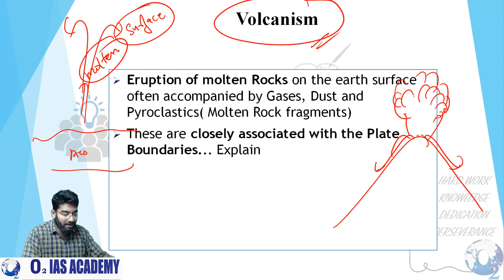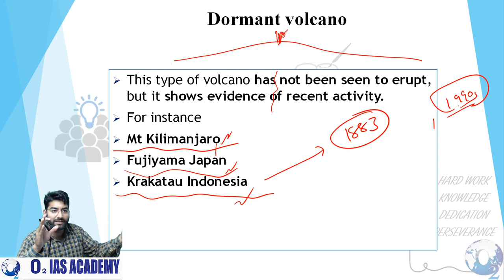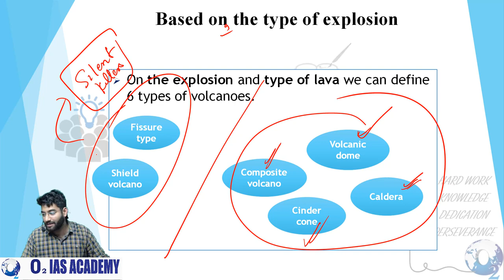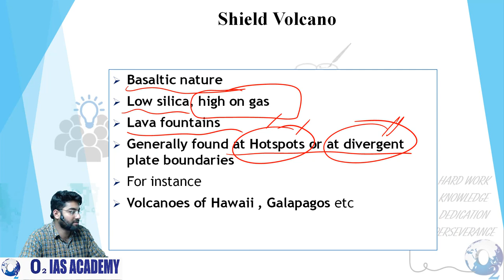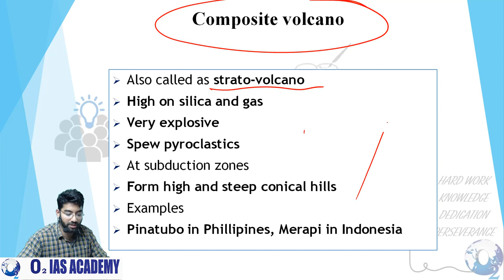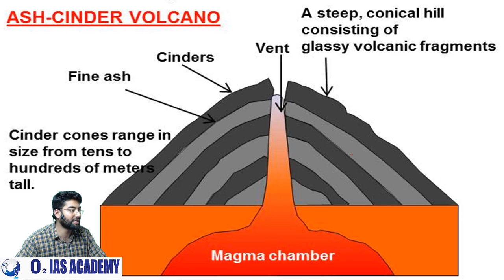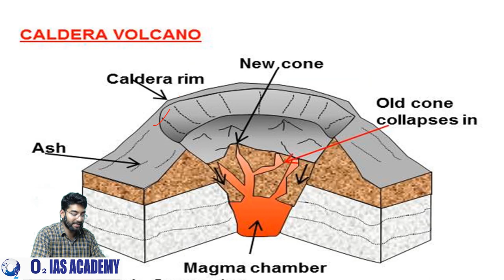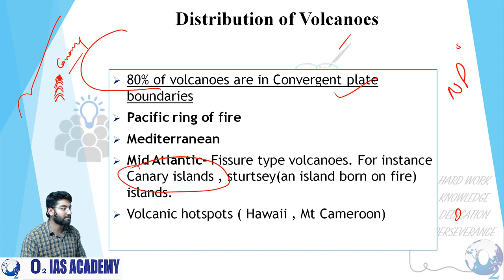Geography for UPSC & SPSC - Lecture -8 Volcanoes and its types - GS-1 UPSC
Time Stamps
3:21 -  Type of volcanoes based on periodicity
10:32 - Type of volcanoes based on explosion

We have started the module on Geography for Civil services. Geography is one of the important parts of the General studies syllabus for UPSC and State civil services like HAS, HCS, PCS, KAS, etc. Not only this, it has relevance with other General studies subjects as understanding geography is a key to understand basic nuances of for instance history of an area, polity of an area, economy, society and social issues, etc.
therefore the importance of geography as a part of the Civil service exam cannot be over-emphasized and must be covered holistically.
This lecture series will cover the Geography portion in detail with 100% coverage of the syllabus and understanding the important geophysical phenomena of the world.
In the 8th lecture, Kuldeep Singh Topwal sir explains the phenomena of Volcanism and explains different types of volcanoes in the world.

It is going to help those who wish to cover
1. Geography for Himachal administrative services (HAS)
2. Geography for Haryana Civil services(HCS)
3. Geography for Punjab Civil services (PCS)
4. Geography for UPSC.